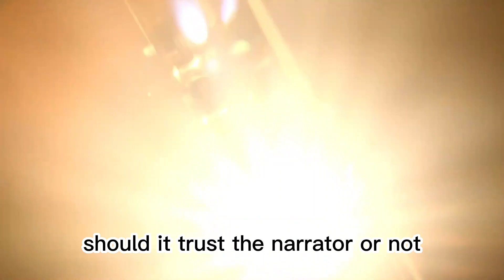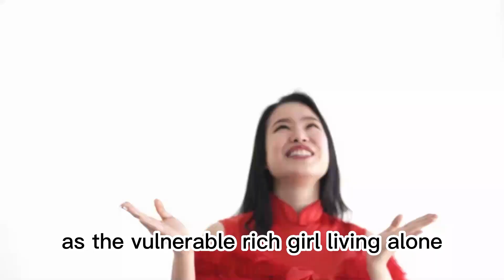Uncovering the Truth Behind the "Red Herring" ! | Ashna Khan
In this video, we're going to uncover the truth behind the "red herring." We'll look at the history of this metaphor, and explore its meaning and use in film writing.

If you're writing a film, or just want to improve your understanding of film and its language, then this video is for you! By the end, you'll know more about the "red herring" and how to use it effectively in your writing.
In this video, we're going to uncover the truth behind the "red herring." We'll look at the history of this metaphor, and explore its meaning and use in film writing.If you're writing a film, or just want to improve your understanding of film and its language, then this video is for you! By the end, you'll know more about the "red herring" and how to use it effectively in your writing.In this video, we're going to take a look at the "red herring" - a common pitfall in filmwriting. We'll explore what it is and why it's important to avoid it in your scripts.If you're looking to break into the filmwriting industry, then you need to be careful not to fall victim to the "red herring." This common writing mistake can wreck your scripts and prevent you from achieving success. In this video, we'll explore the "red herring" and how to avoid it in your writing.

Ashna Khan is a web channel at is launched to promote Indian cinema and film writing. The intention of the channel is to guide budding film writers and film enthusiasts with film writing videos, film reviews, film analysis, podcasts and much more. My channel also features books and book reviews.  These videos are meant for educational and entertainment purposes only and do not intend to interfere in any manner with any kind of commercial exploitation of the complete work of the owner bearing the copyright.

1)THE DRAMA QUEEN
2)The Great India Snobbery
3)When The Sky Bleeds English
4)The Silent Hum Of The Cities
5)To Rewrite The Stars: TRUE LOVE CAN CHANGE DESTINY

My Gear-

Sony Alpha ZV-E10L 24.2 Mega Pixel
Godox SB-GUE120 Octa Softbox with Bowens Speed Ring and Grid
MAONO AU-902 USB Condenser Podcast Microphone
DigioCraft Proshot V2 Teleprompter for iPhone, Ipad, Smartphone, DSRL Camera with Remote Control